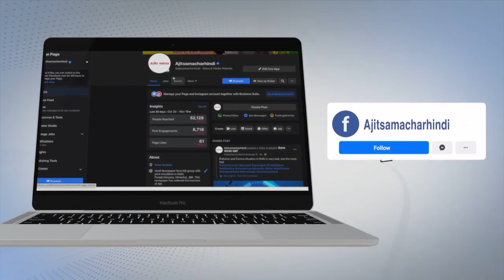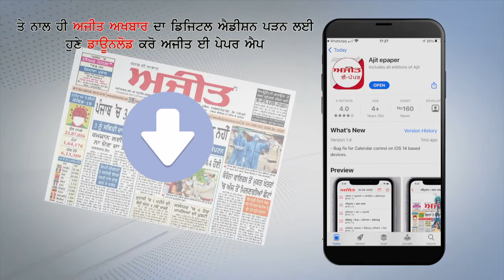नारायणगढ़ : Election Field में उतारी Candidate ने अपना नामांकन पत्र Returning Officer को सौंपा